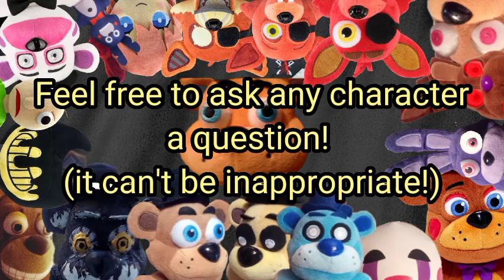Character QNA Announcement! (CLOSED) 700 subs special